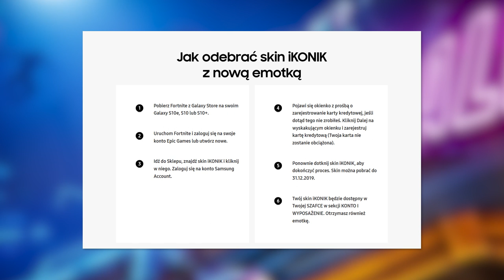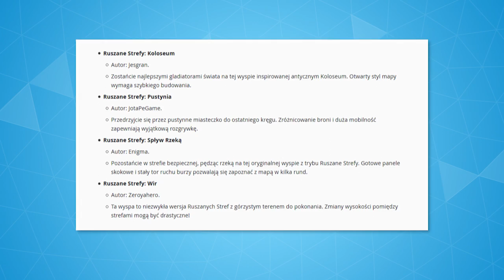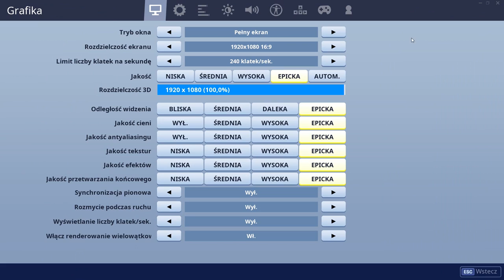Fortnite UPDATE: Nowe Tryby, Powrót Odbijaczy, Nowe Emotki i Skiny w Grze..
💡 Inne rzeczy, które mogą cię interesować:
⠀⠀• Gram na PC, a jego podzespoły to m.in.:
⠀⠀- Obudowa PC: Nzxt H700i matowa czarna niebieska
⠀⠀- Procek: Intel Core i9-9900K 8x 3.60GHz
⠀⠀- Chłodzenie Procka: Nzxt Kraken X72
⠀⠀- Karta Graficzna: RTX 2080Ti
⠀⠀- Płyta główna: MSI MEG Z390 GODLIKE
⠀⠀- Pamięć RAM: G.SKILL 32GB 3200MHz Trident Z RGB LED CL14
⠀⠀- OS: Windows 10 Pro